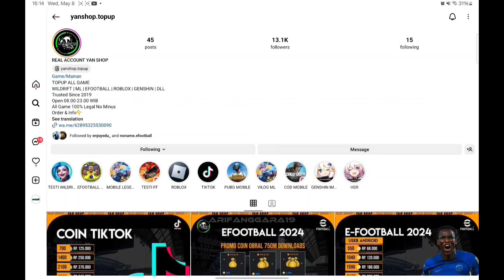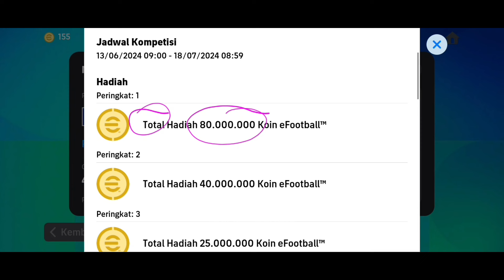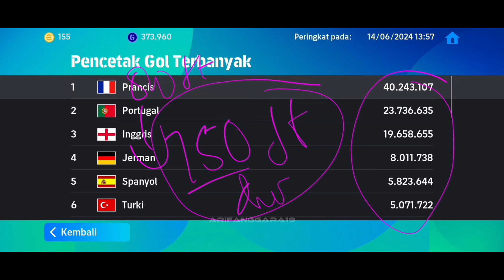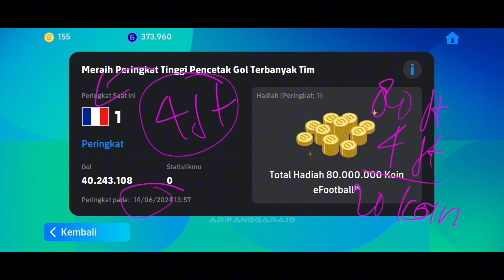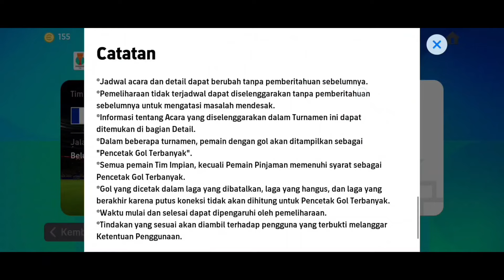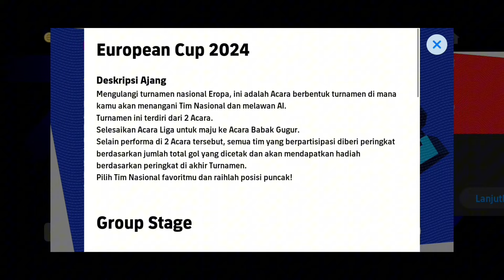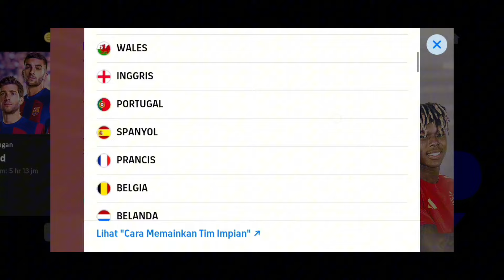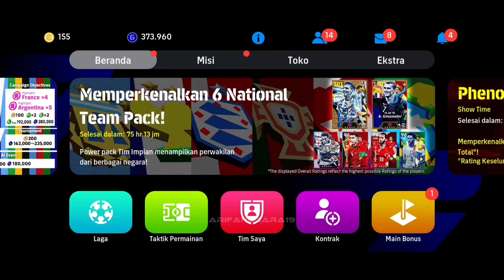CARA DAPETIN 80 JUTA KOIN EFOOTBALL EVENT EURO,GANTI TIM YG DIPILIH EFOOTBALL 2024 MOBILE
TopUp eFootball 2024 Mobile 👇
(TopUp Coin Termurah & Legal)

INILAH TOP 10 PEMAIN STANDAR YANG BISA MENDAPATKAN MAX RATING 100 KE ATAS DI EFOOTBALL 2024 MOBILE

BURUAN! TUKER CALON PEMAIN BINTANG 4 & 3 LO SAMA PEMAIN GACOR INI SEKARANG!!! EFOOTBALL 2024 MOBILE

ALL NEW UPDATE SEASON 6 11 APRIL NEYMAR SUPER SAIYAN EPIC ARNOLD WASIT GOIB EFOOTBALL 2024 MOBILE

efootball mobile
pes 2023
efotbalman
brazil epic
epic casillas
maradona